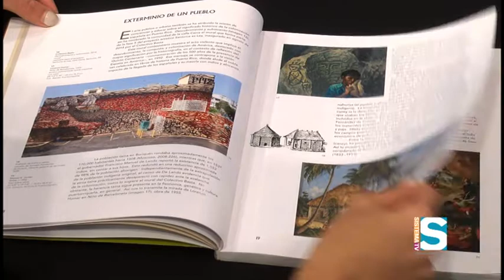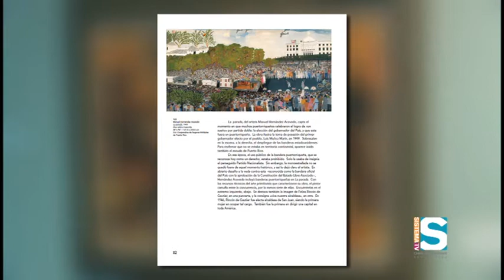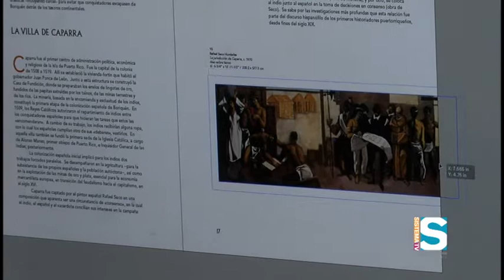Tertulia en la Ciudad #0001 | Cómo las artes narran sucesos importantes de la historia.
Tertulia en la Ciudad explora cómo las artes, pinturas, murales e imágenes específicamente, narran sucesos importantes de la historia de Puerto Rico.